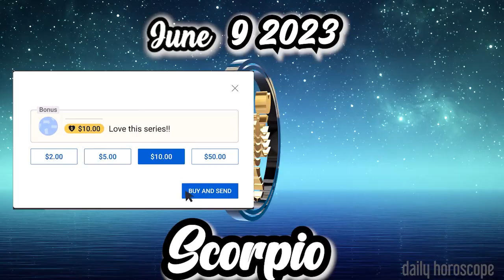🔆DAILY HOROSCOPE🔆SCORPIO ✡︎DAILY HOROSCOPE JUNE 9 2023✡︎🔯TAROT HOROSCOPE🔯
Scorpio Horoscope June 9, 2023
Daily horoscope Scorpio 9 June 2023
Horoscope Scorpio June 9, 2023